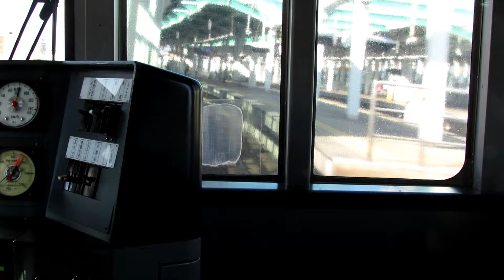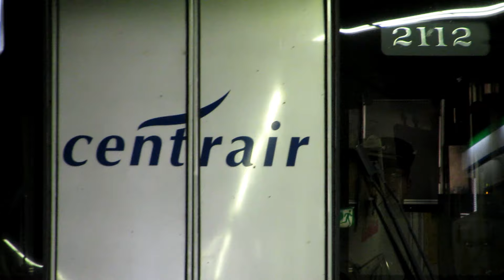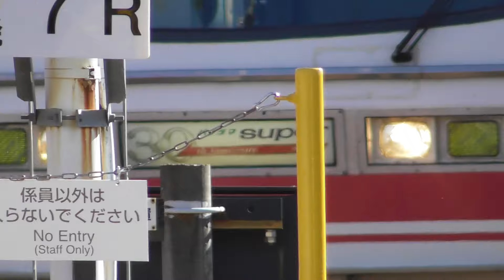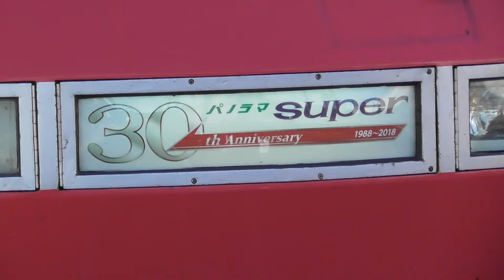【ミュージックホーン鳴らない集】名鉄特急300本の詰め合わせ！約8年分の集大成動画！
私がフルHDの撮影が出来るようになった2012年7月28日より撮りためてきた名鉄特急の動画です。
全部ミュージックホーンが鳴らなかった、いわばボツ動画に等しいものを集めたものになります。
名鉄を撮影する方は一度は経験があるのではないでしょうか？
約2時間45分間、無音(ミュージックホーンが鳴らない)世界を楽しみましょう。

動画の中心が2012年～2015年のため、旧塗装＆非リニューアルが多めになっております。
ほぼ動画は時系列順に並んでいますので後半になると2200系の新型などが登場してきます。

半分ぐらいが金山の撮影です。